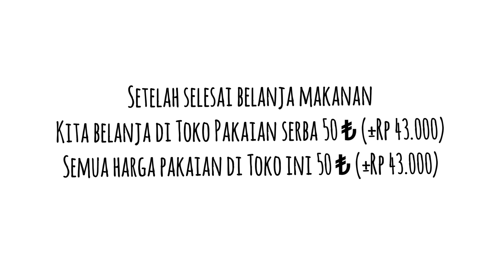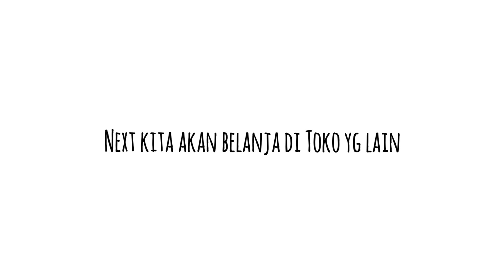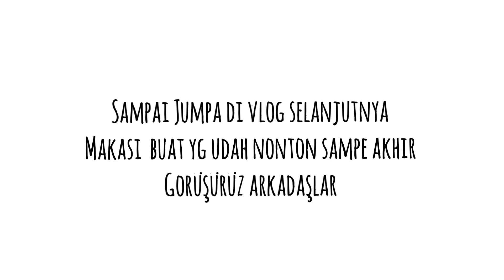Belanja Pakaian di Toko Serba 50₺ Turki 🇹🇷| Harga buah di Turki Murah bangettt